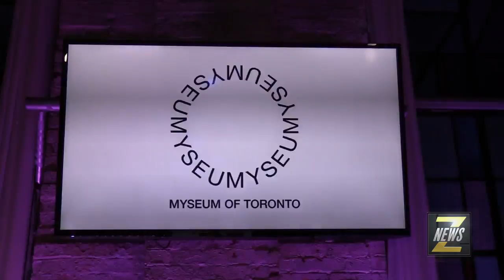ZNews - MZTV Museum Presents: Moses & Music: from City to Zoomer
Moses and Music: From City to Zoomer is a celebration of the networks, shows and watershed moments created by Moses Znaimer, which not only defined the musical well-being of a generation of Toronto and Canadian viewers, but also inspired local talent to become industry artists, directors, writers and producers themselves.